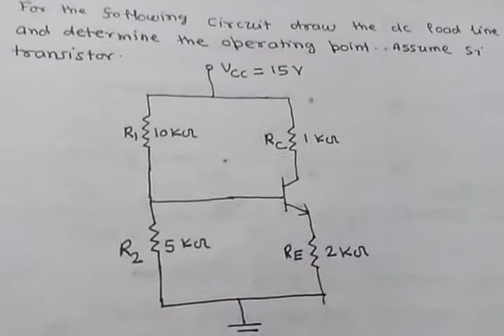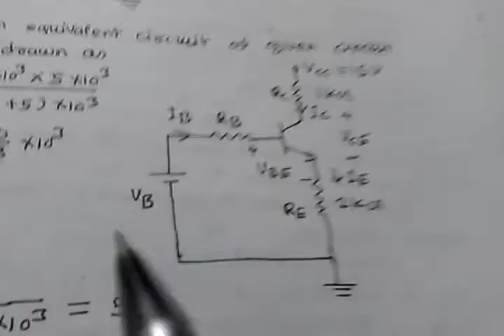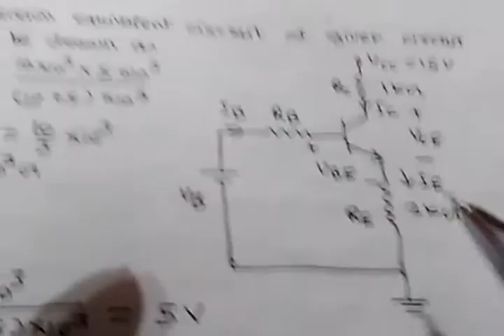Problem on Voltage Divider Transistor Biasing